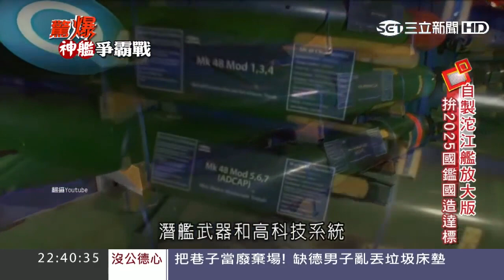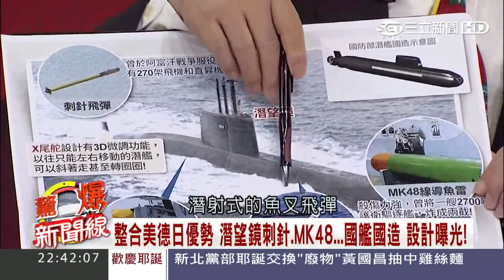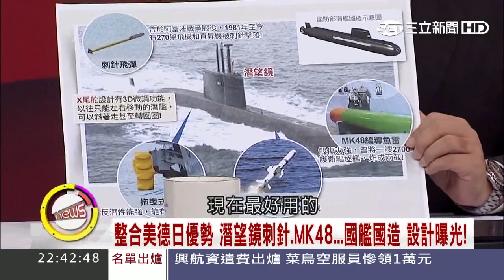三立驚爆新聞線--《潛艦國造》整合各國優勢？解析台灣海軍未來潛艦終極構型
★潛艦國造沒意外　近26億元設計標案被台船抱走 (上報
★國造潛艦將是劍龍級的「妹妹」 109年完成設計 (聯合新聞網